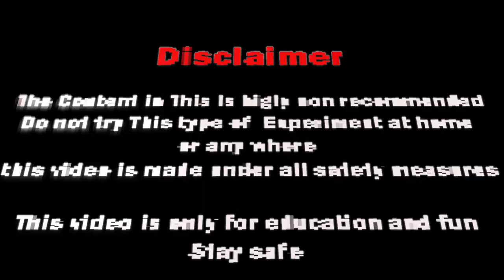Ek Rupee me Experiment / Smoke in Hand ???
In this video we had done 2 experiment by only spending 1rs
To get to know further watch video till end

✪✪✪✪✪✪MUSIC CREDITO

Track. Crockpot NCS - [League of Legends] - Warsongs- Piercing Light